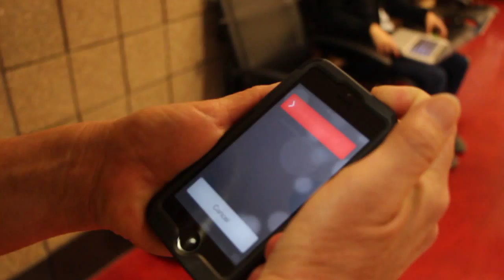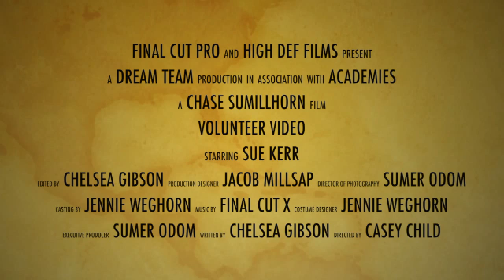KCSD Volunteer Video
Volunteers Should:
Complete a background check
Sign in and out of the school's main office
Meet or exceed student dress code
Report suspected abuse or neglect
Be a role model for students
Behave in a reasonable and acceptable manner
Refrain from sharing student information with non-school personnel
Refrain from using electronic communication devices unless an emergency arises
Regard relationships with students in the same professional manner as school system employees are required

Volunteers Should Not:
Interrupt instruction
Distract students or staff
Interfere with students' right to privacy
Bring other children with them when they volunteer
Disclose or transmit student information to unauthorized parties
Access student records, evaluate student work, record student grades, or analyze student data
Bring or use weapons, tobacco products, alcohol, inhalants, illegal drugs or look-alike substances